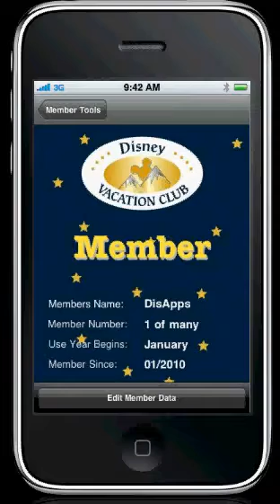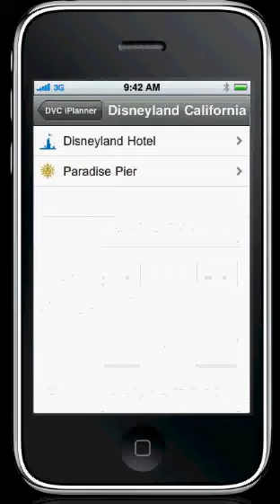DVC iPlanner for Disney Vacation Club iPhone App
Developed for Disney Vacation Club Members by Disney Vacation Club Members.
The DVC iPlanner is simply your DVC Points Charts at your fingertips while youre on the go. Quickly look up the number of vacation points needed for a stay at any of the Disney Vacation Club Resorts, Walt Disney World Resorts, Disneyland Resorts and Disney Cruise Line, based on the Disney Vacation Club Points Charts.
Easy to use with instant access to point requirements by browsing through your choice of Disney vacation destinations, appropriate season and villa size  to see the required points for your stay.
The DVC iPlanner places your points in the same simple table structure that youre familiar with.
Enter your Disney Vacation Club Membership number, use year, and member since date for storage and easy lookup.
where you can take a peak at future application development and join the DisApps Forum to discuss your Disney experiences with other Disney enthusiasts.
The DVC iPlanner Application, and any other properties owned by Flirtation Creations Inc are not affiliated with, authorized or endorsed by, or in any way officially connected with, The Walt Disney Company, Disney Enterprises, Inc., or any of their affiliates.